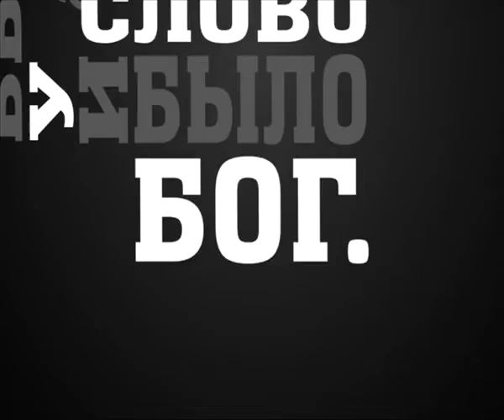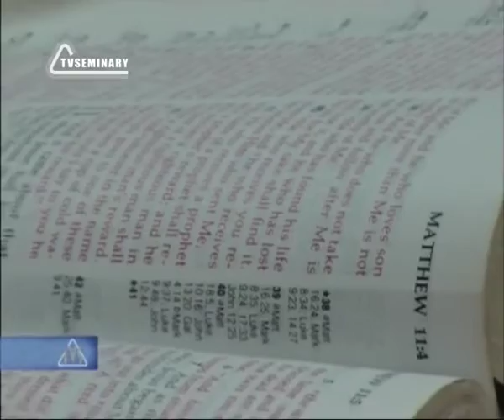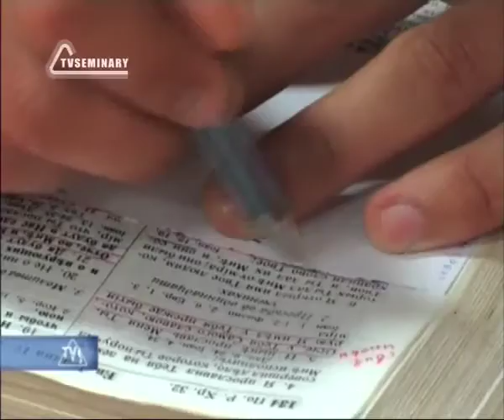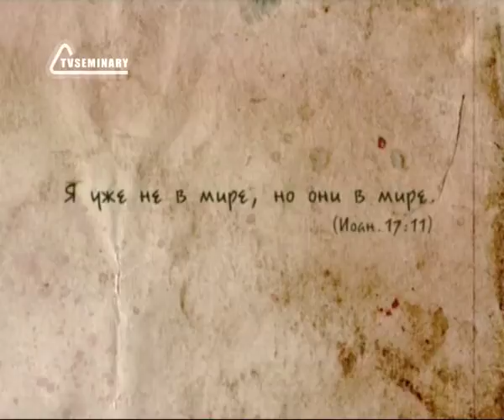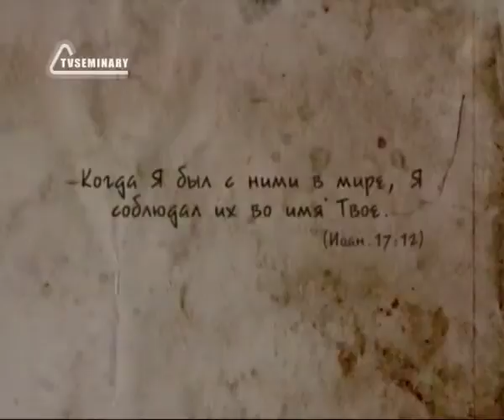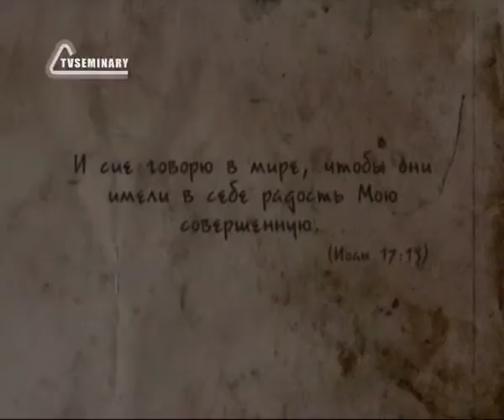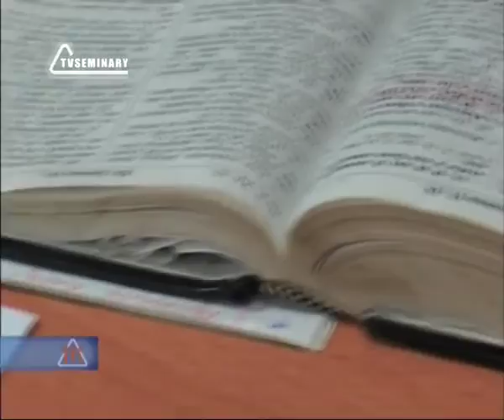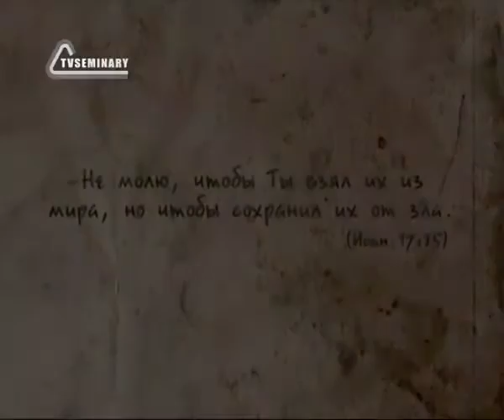BS237 Rus 52 Первосвященническая молитва Иисуса Молитва об учениках